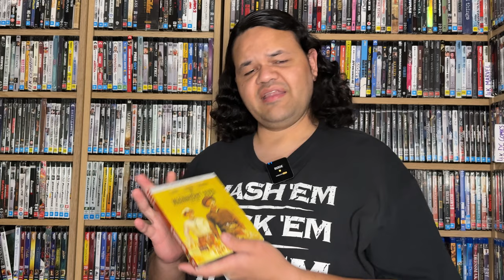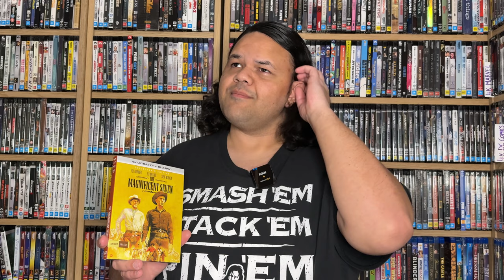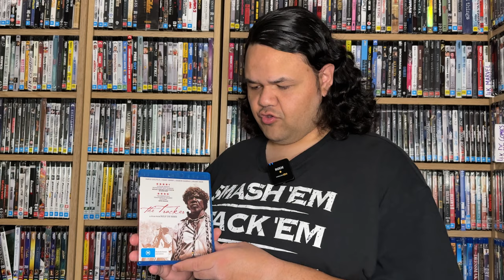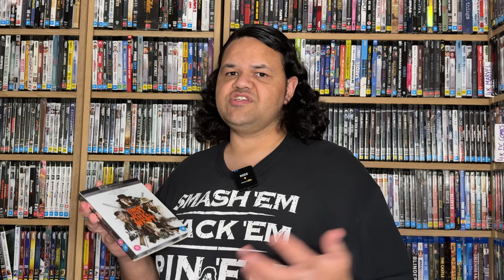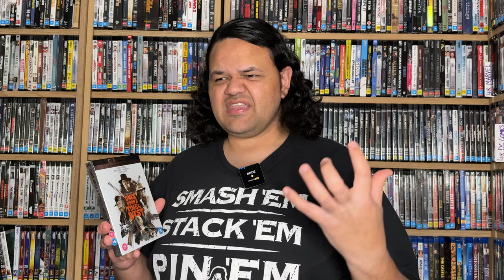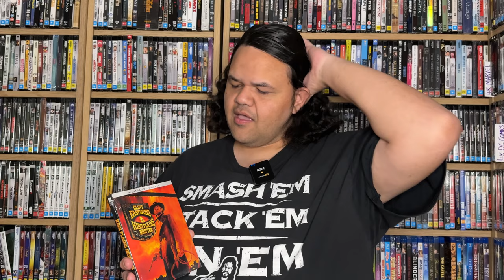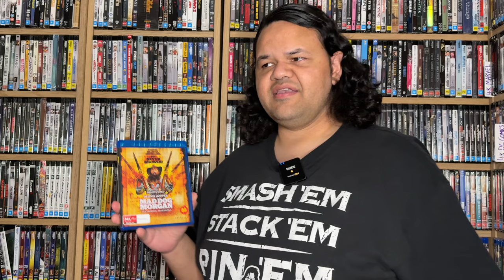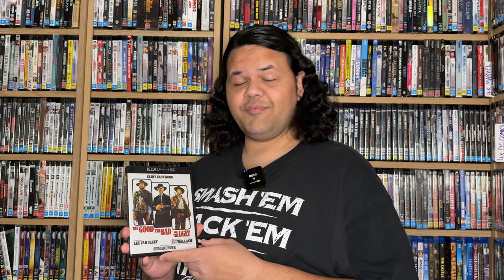My Favourite Western Movies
These are my favourite westerns